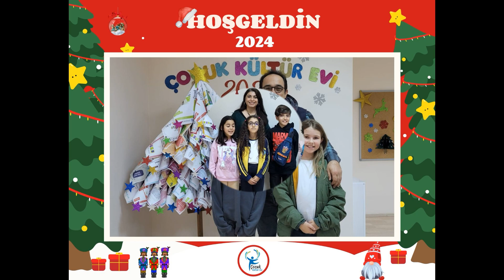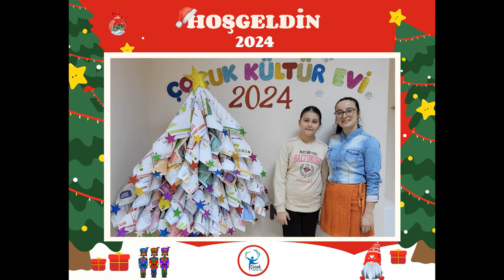Hoşgeldin 2024 - Çocuk Kültür Evi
2024 gülümseyerek hatırlayacağımız anılarla süslediğimiz; neşe, sağlık ve mutluluk dolu, çocukların hep güleceği bir yıl olsun. 🤩🌻🎄🎁🎉